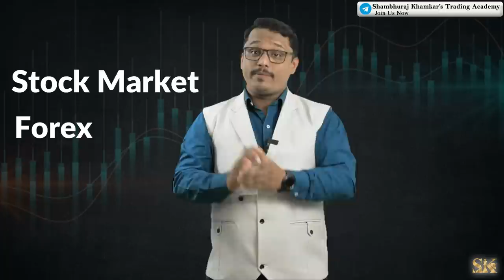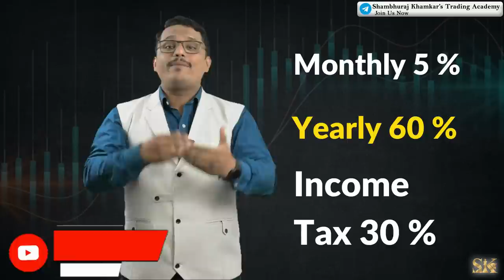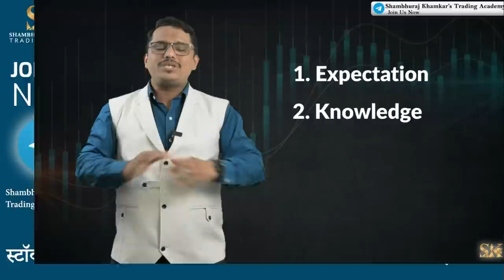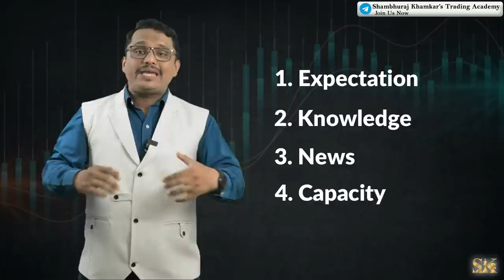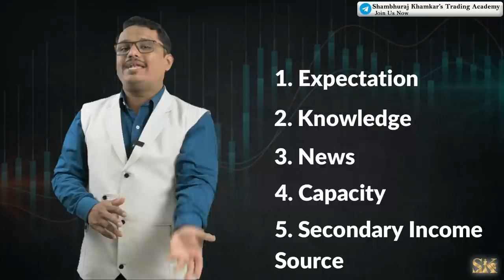Share Market Guaranteed Returns Scheme | शेअर मार्केट गॅरेंटेड रिटर्न स्कीम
This video is only for Knowledge and educational purpose. Before Investing or taking any decision please do your own analysis or consult with your registered financial adviser. The video would not be responsible for any financial gain or losses.

धन्यवाद...